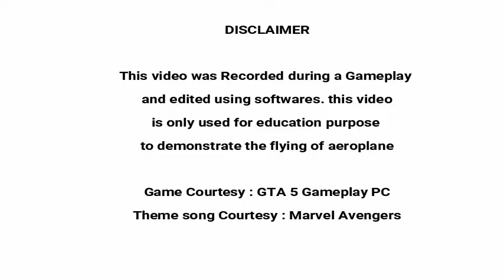The Best Flight Take off and Landing in Real world using Game | GTA 5 gameplay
This video is about the Best flight take off and landing video using Game GTA 5. also shows the working of flight during Takeoff and landing.
Game courtesy : GTA 5
Theme song Courtesy : Marvel Avengers